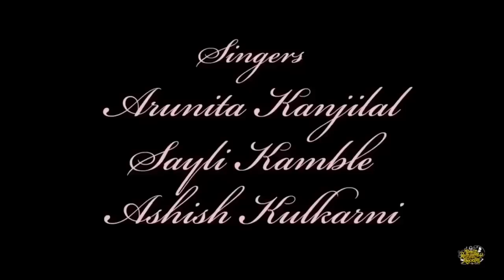ek pal bhi tumse door jaa na sake (official 4k video) Himesh Reshammiya | Arunita Kanjilal | Sayli K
Ek Pal Bhi Tumse Door (4k Official Video) Himesh Reshammiya | Arunita Kanjilal | Sayli Kamble

Ek pal bhi tumse door hum na reh paye (Official Video) Arunita Kanjilal ft. Himesh R | new song 2022

Ek Pal Bhi Tumse Door (4k Official Video) Himesh Reshammiya

Song: Ek Pal Bhi Tumse Door
Singer: Arunita Kanjilal, Sayli Kamble,
Music & Lyrics: Lyrics
Music Label

Lyrics-
Mausam Wo Suhana
Lauta Do Hume
Mohabbat Ka Zamana
Lauta Do Hume
Ek Pal Bhi Tumse Door
Hum Na Reh Paaye
Mere Sanam Tere Darr Pe
Hum To Chale Aaye
Yaadon Ka Mausam Tadpaye
Kitne Sawan Barsaaye
Aankhon Mein Neendon
Mein Sapne Banke
Pal Pal Humko Tarsaaye
Dooriyon Se Jab Kabhi
Dil Ye Ghabraaye
Khushbu Tumhari
Ishq Banke
Jism Mein Mere
Behti Hai
Jeena Nahi Hai
Tere Bina
Saansein Yahi Bas
Kehti Hai
Sharara Mohabbat Ka
Jab Dil Ko Jalaye

ek pal bhi tumse door jaa na sake status
ek pal bhi tumse
ek pal bhi tumse dur song
ek pal bhi tumse door jaa na sake himesh reshammiya
ek pal bhi tumse door jaa na sake
ek pal bhi tumse door arunita kanjilal
ek pal bhi tumse door himesh reshammiya song
ek pal bhi tumse door himesh
ek pal bhi tumse door song
ek pal bhi tumse door new song
ek pal bhi tumse door jaa na sake arunita kanjilal
ek pal bhi tumse door rehna bk Song

pawandeep rajan and arunita kanjilal new song download pagalworld
arunita kanjilal all songs download
arunita kanjilal video song download
arunita kanjilal song ek radha ek meera
arunita kanjilal last episode song
list of tiktok viral songs
arunita kanjilal first song
arunita kanjilal final song
arunita kanjilal first song in indian idol
Mere Sanam tere dar pe hum to chale aaye Arunita kajilal
Mere Sanam tere dar pe hum to chale aaye Sayli Kamble,